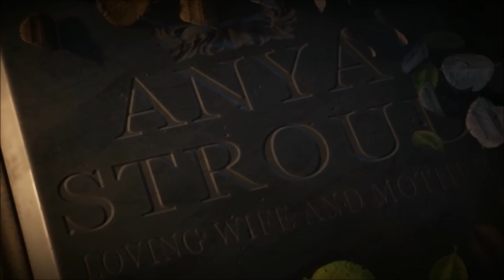Top 5 Saddest Gears of War Moments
Click on the 🔔 for notifications!